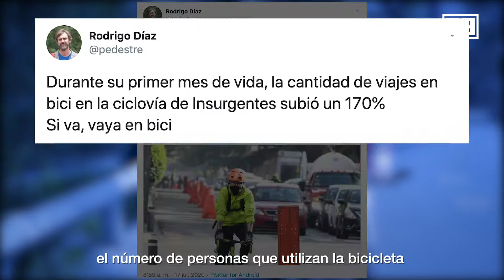Ciclovías emergentes en CDMX: llegaron, gustaron y… ¿se quedarán?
Ciclistas quieren que se queden las ciclovías que se implementaron por la pandemia en Insurgentes y Eje 4 Sur. “Tendremos que luchar porque se queden de manera permanente”, dice Maya en Bici.  Areli Carreón piensa que son un derecho ganado.